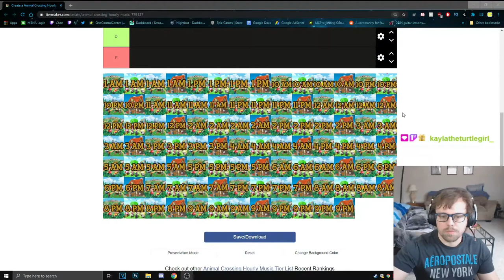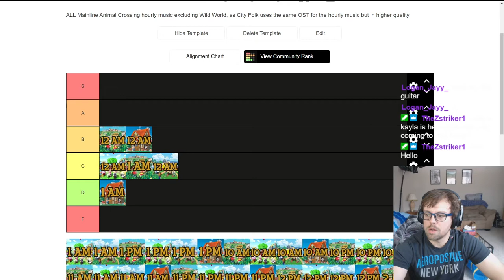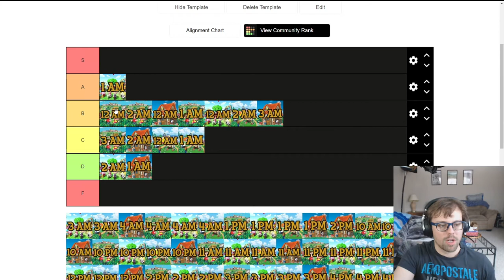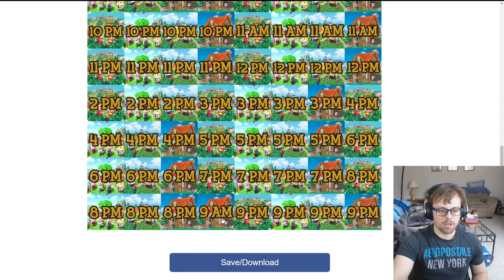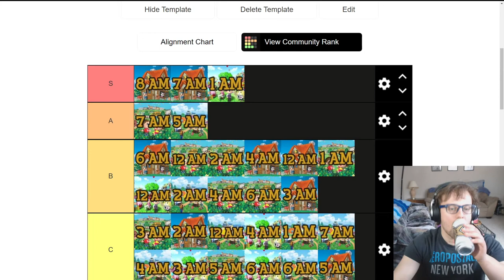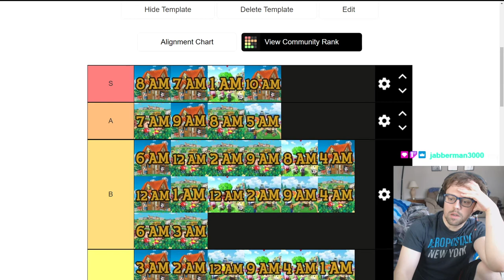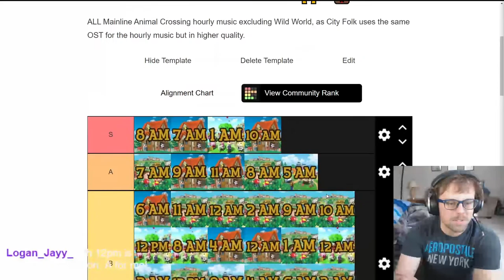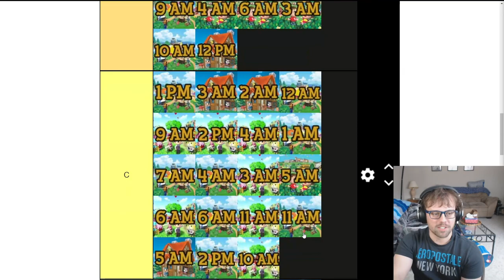Ranking EVERY Animal Crossing Song EVER || Just Chatting